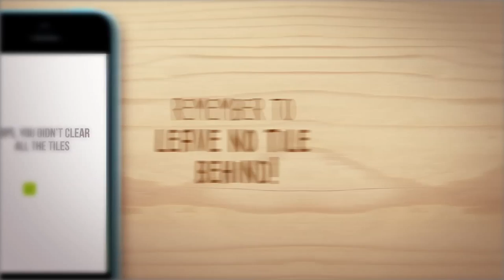Clear the Tiles [Official Trailer-IOS]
"In the end all things become clear."